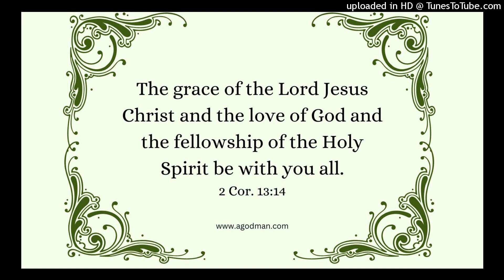enjoy the threefold blessing of the Triune God (2 Cor. 13:14)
Hallelujah for the threefold blessing of the Triune God for the dispensing of God into us!

Praise the Lord, the love of God, the grace of Christ, and the fellowship of the Holy Spirit is with us for our enjoyment and experience today to be our life and life supply.

We open to Your divine dispensing, Lord, and we want to enjoy Your love, Your grace, and Your fellowship. Thank You for reaching us in the Spirit to bring the love of God and the grace of Christ to us.

This is the audio version of the agodman.com article entitled, The Threefold Blessing of the Triune God for the Dispensing of Himself into Man (based on the HWMR on, 2022 Thanksgiving Weekend Conference - week 1 day 4).